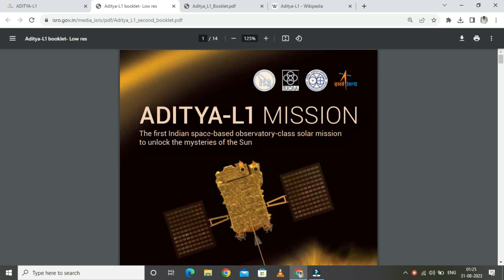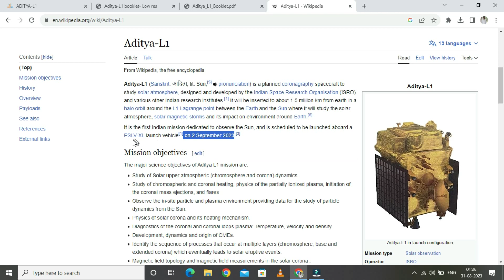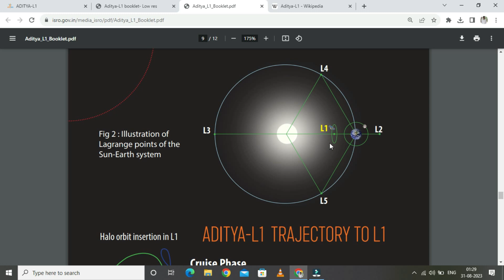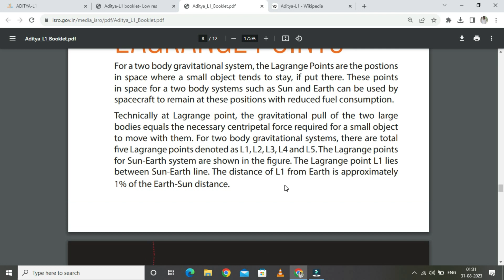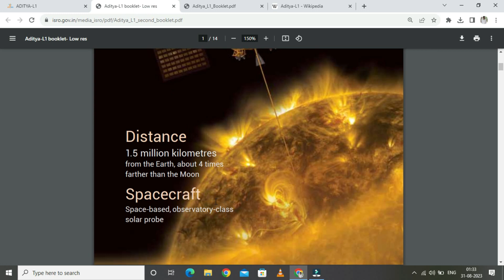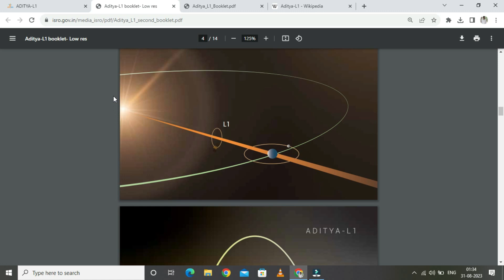Aditya-L1 Mission | ISRO | Sun Mission | PSLV-C57 | India's First Mission to Sun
Aditya-L1 is the first space-based observatory-class Indian
solar mission to study the Sun. The spacecraft is planned to be
placed in a halo orbit around the Lagrangian point1 (L1) of the
Sun-Earth system, which is about 1.5 million km from the Earth.
A satellite placed in the halo orbit around the L1 point has
the major advantage of continuously viewing the Sun without any
occultation/eclipse. This will provide a greater advantage of
observing the solar activities continuously.
The spacecraft will carry seven payloads to observe the
photosphere, chromosphere, and the outermost layers of the Sun
(the corona) using electromagnetic and particle detectors.
Using the special vantage point of L1, four payloads will directly
view the Sun and the remaining three payloads will carry out
in-situ studies of particles and fields at the Lagrange point L1.
The suit of Aditya L1 payloads are expected to provide most
crucial information to understand the problems of coronal heating,
Coronal Mass Ejection, pre-flare and flare activities, and their
characteristics, dynamics of space weather, study of the
propagation of particles, fields in the interplanetary medium, etc.